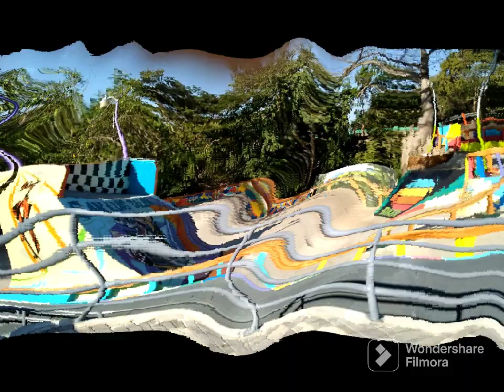El cubo de nuestro municipio de San Luis Talpa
Damos gracias a nuestro presidente nayib bukele por este hermoso entretenimiento y aprendizaje que nos darán diariamente a todos los pobladores de nuestro municipio de San Luis Talpa.